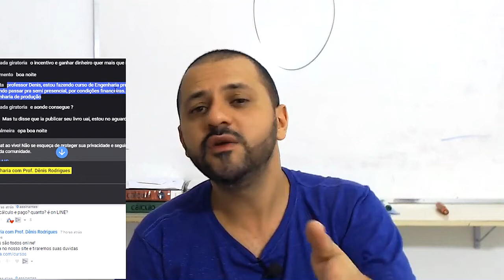Para quem tem medo de EAD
Olá Helper, hoje eu vou responder a pergunta de um seguidor sobre EAD, o futuro da educação